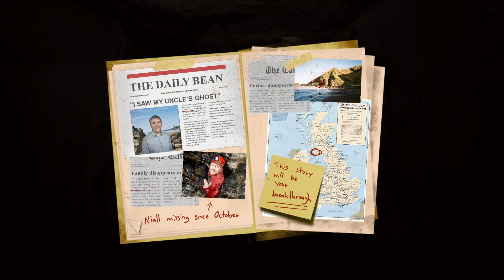Exposure Horror Game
You're a journalist, on the cusp of the biggest story you've had, but nobody seems to want to help you uncover the truth behind the recent disappearances of Ballantrae... Do you have what it take to break this story?

Author Red Forest Games
3D, Atmospheric, Creepy, Exploration, First-Person, Folklore, Horror, sawney-bean, Singleplayer, Spooky